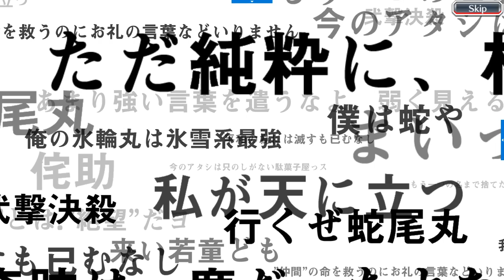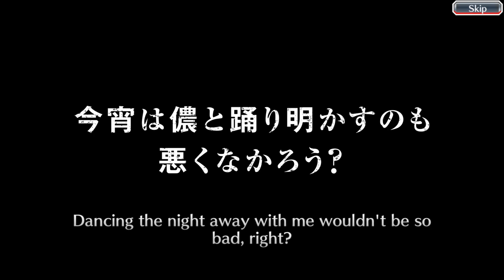Rukia.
Witness your favorite subhuman baboon skip TYBW round 11, which consists of the sternritters Lille Baro, Gremmy, and Nanao, to summon for the best Seasonal Rukia in the game, Desert Society Rukia, in the Fall Festival Cycle Summons Banner. Will he finally beat KLab in their own game, or will Bleach Brave Souls get the better of him yet again?